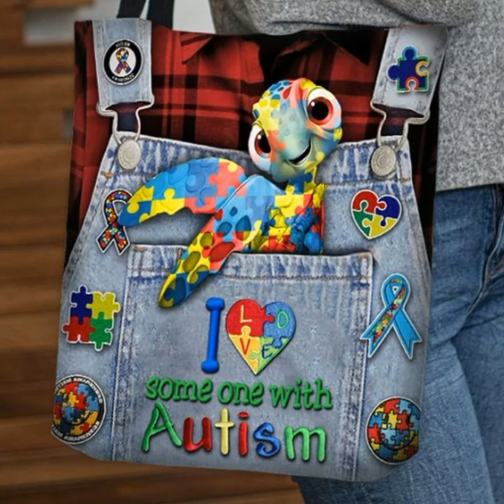Most Amazing Creative Denim Handmade totebag ideas2023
denimcollection shoulder bag#upcycling Most Amazing Creative Denim Handmade totebag ideas2023